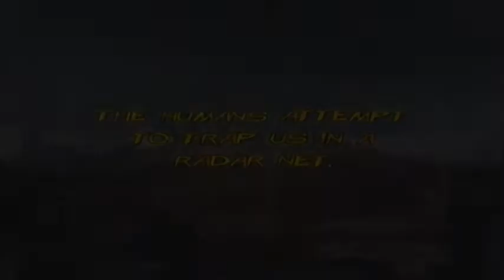Reign of Fire || #14 || Slipping the Net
The Fort and the Kentucky Irregulars are trying to trap us with their technology. Burn them, and show them how inferior they are.

Reign of Fire is an action-adventure video game released in 2002 by Kuju Entertainment. The game is based on the movie of the same name, in which dragons have annihilated the majority of the human race, and the survivors attempt to fight back using scavenged military hardware. However, the plot differs significantly from the film.

Dev: Kuju Entertainment
Pub: BAM! Entertainment
Platform: PS2